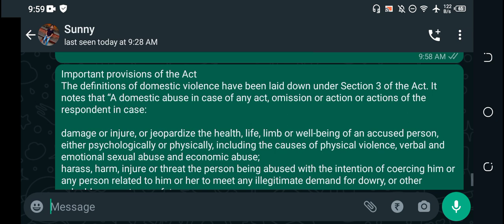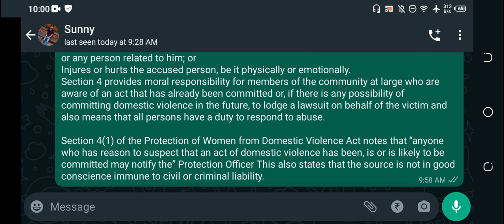DU SOL 3rd Semester OBE Your Laws Your Rights Answer 2nd 2021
______________Ashu shrivastav_____________